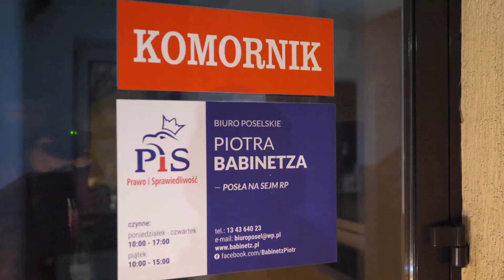Krosno24.pl - Protest pod biurem posła Piotra Babinetza w Krośnie (19.12.2021)